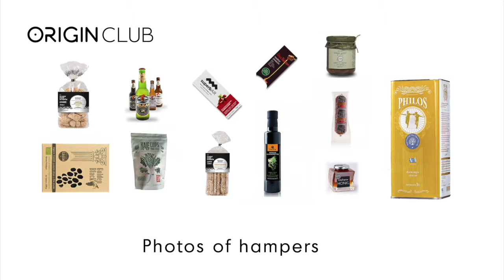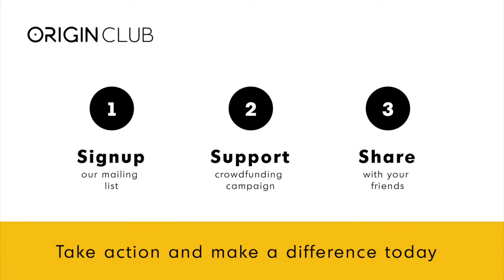Origin Club test video